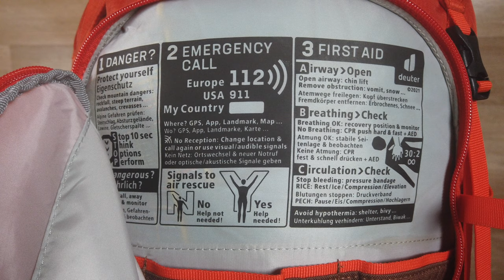Perfetto per ALPINISMO e SCIALPINISMO - Recensione Deuter Freescape Lite 26L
Oggi parliamo del Deuter Freescape Lite 26L, uno zaino perfetto sia per alpinismo che per scialpinismo.
Caratterizzato da una tasca porta pala e sonda, gli anelli porta piccozze ed un helmet holder, questo Deuter Freescape Lite è perfetto per tutti quegli amanti sia dell'alpinismo che dello scialpinismo.
Buona visione!

🛒 Link per l'acquisto:
Versione Donna
Versione Uomo